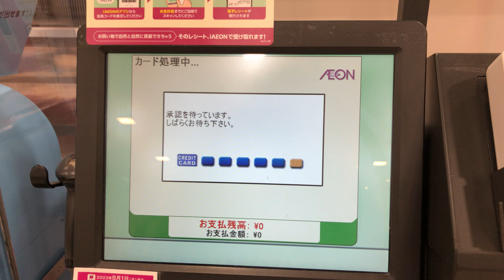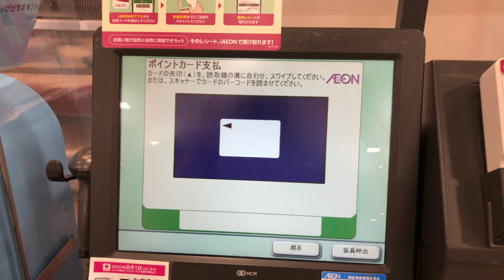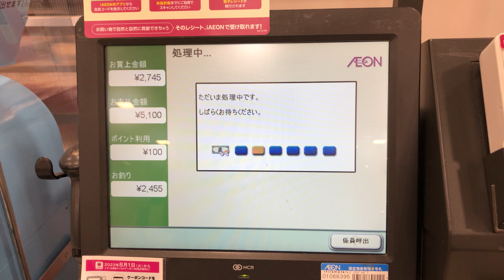【和歌山県 和歌山市】イオンスタイル 和歌山 セルフレジ（新紙幣で支払い）2024.08